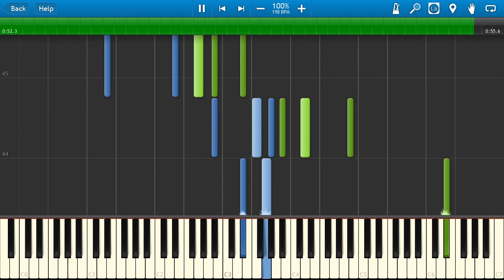Piano Tiles 2 - Warblings At Eve (Synthesia) +MIDI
Brinley Richards